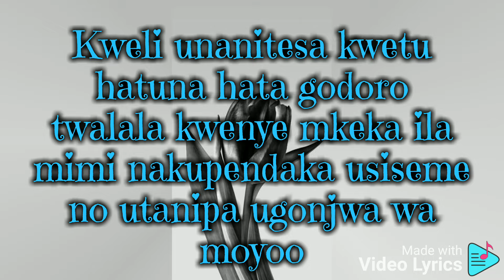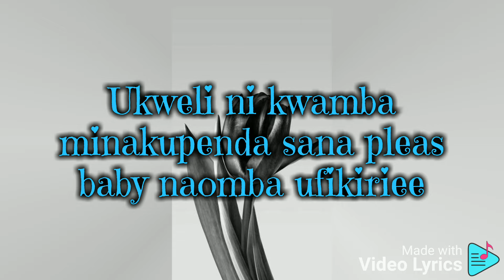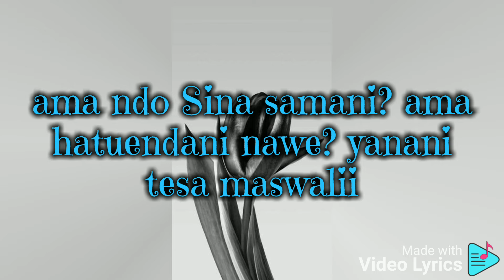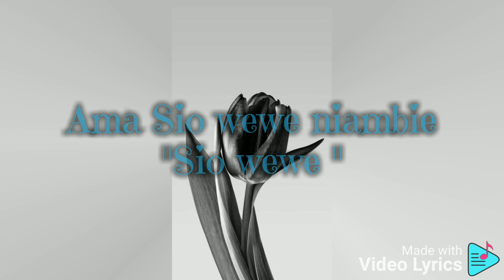Eira Jay -Ni wewe (Official lyrics video)